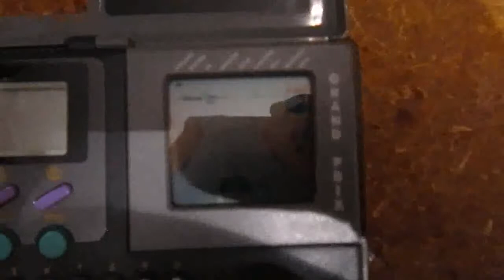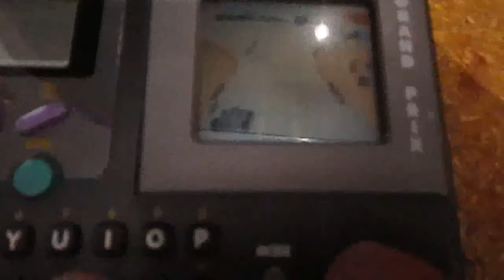tripoli pietro angelo agenda elettronica vintage 1996